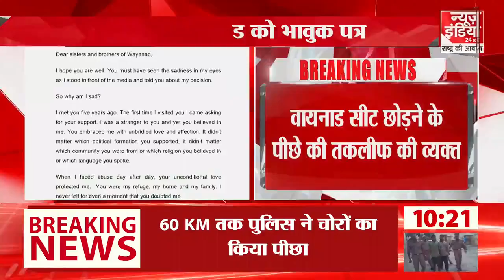राहुल गांधी ने वायनाड की जनता को लिखा भावुक पत्र, कहा- आपने अजनबी पर किया विश्वास | Rahul Gandhi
Rahul Gandhi लोकसभा चुनाव में राहुल गांधी ने वायनाड और रायबरेली दोनों लोकसभा क्षेत्रों से जीत हासिल की थी। उन्होंने वायनाड सीट छोड़ने की घोषणा की है। उनकी बहन और कांग्रेस महासचिव प्रियंका गांधी आगामी उपचुनाव में वायनाड से चुनाव लड़ेंगी। अब राहुल ने वायनाड की जनता के नाम एक पत्र लिखा है जिसमें उन्होंने कहा कि आपके प्यार ने मेरी रक्षा की।

Rahul Gandhi had won from both Wayanad and Rae Bareli Lok Sabha constituencies in the Lok Sabha elections. He has announced to leave the Wayanad seat. His sister and Congress general secretary Priyanka Gandhi will contest from Wayanad in the upcoming by-election. Now Rahul has written a letter to the people of Wayanad in which he said that your love protected me.